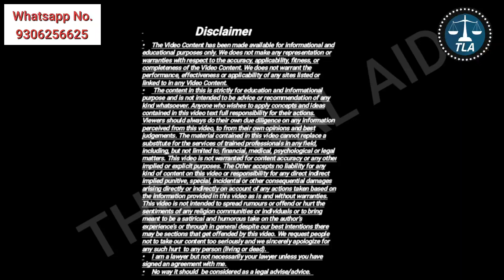How to prove a Will when Witnesses Died, Indian Succession Act! Indian evidence act! JITENDER DALAL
How to prove a Will when Witnesses Died, Probate of Will section 68 evidence act probate real estate indian evidence act 1872 probate court probate real estate investing probate process According to section 63 of the Indian Succession Act, a will must be attested by two witnesses, both of them having seen the testator being signed.
हमारा वीडियो बनाने का मुख्य उद्देश्य है कि आम जनसाधारण को साधारण भाषा में कानून की जानकारी देना है कृपया इस मुहिम में आप हमारा सहयोग करें और इस वीडियो को लाइक करें शेयर करें और इस चैनल को सब्सक्राइब करें ताकि जरूरतमंद लोगों तक यह वीडियो बहुत सके! वीडियो देखने के लिए धन्यवाद !